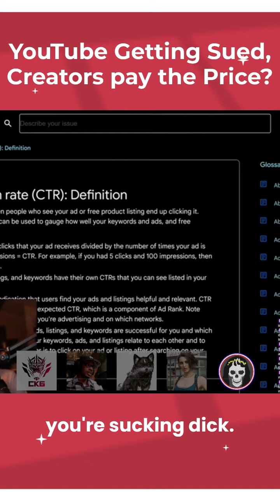Youtube getting Sued? Creators taking the Fall?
Welcome to an eye-opening excerpt from the highly acclaimed Freaks N Peaks podcast! In this captivating YouTube short, we delve into the riveting world of "YouTube Sued: Creators Paying the Price?" Join our passionate hosts as they explore the recent lawsuit against YouTube and its potential impact on content creators. Uncover the implications, challenges, and the future of online content in light of this legal battle. Don't miss this thought-provoking sneak peek from Freaks N Peaks as we navigate the dynamic landscape of digital media!